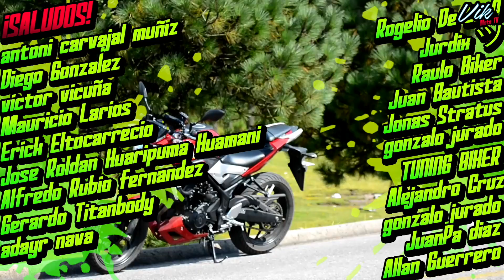Tips útiles para salir a rodar en moto RODADA CON SUSCRIPTORES / Motovlog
En este vlog les comparto unos tips útiles para salir a la rodada de suscriptores este domingo 4 de junio a Peña de Bernal, vamos a caminar y a subir el monolito, así que necesitamos llevar ropa y calzado cómodo. Puede que nos llueve, como pu'e que sí, como pu'e que no XD así que hay que llevar impermeable. La comodidad hará que disfrutemos mucho mas de la rodada si llevamos la mochila atada al colín y si van con acompañante unas alforjas rifan si no pues a aguantar como El Santo XD.

PRIMERA RODADA CON SUSCRIPTORES

8:00am
Banderas estadio C.U.
Destino: Peña de Bernal
150cc para arriba
Lleva todo tu equipo de protección, que no te valga nepe : v
Tu moto debe estar en perfectas condiciones mecánicas

Vik Moto TV Motovlog México